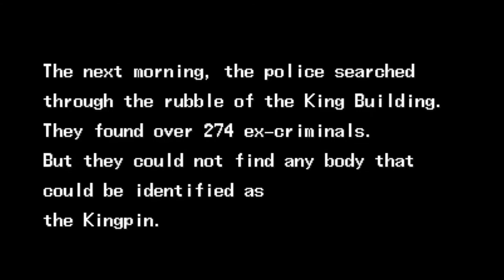The Final Showdown - Finale - The Punisher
Big body coming through!!!